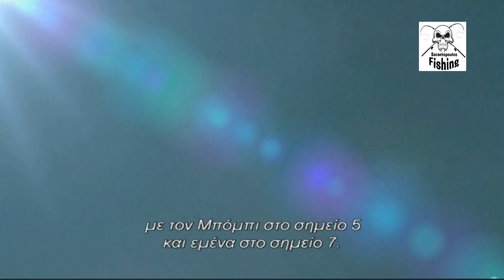Η Απόλυτη Εμπειρία Ψαρέματος Ε1 Part1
Φύση - Επ. 1. Η περιοδεία στη Βρετανία βάσει της λίστας των στόχων ξεκινά από το Σρόπσιρ. Αποστολή τους είναι να πιάσουν κουτσουράδες και στη συνέχεια να ξεπεράσουν τα προσωπικά τους ρεκόρ στο ψάρεμα κυπρίνων.